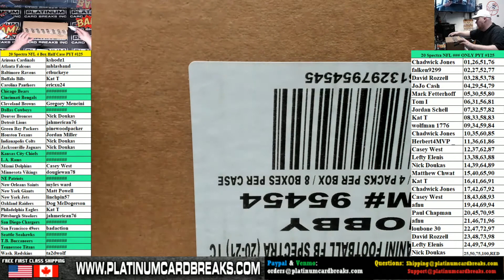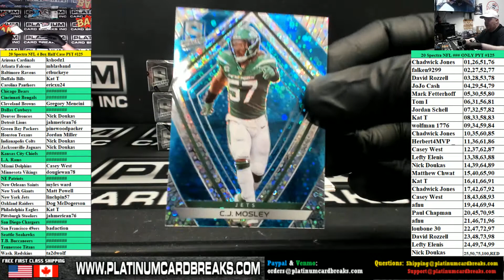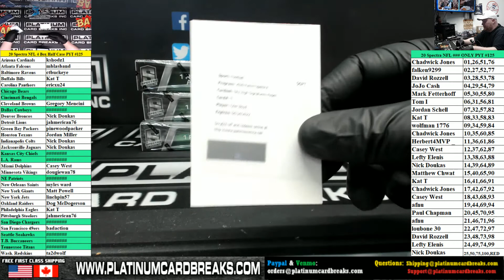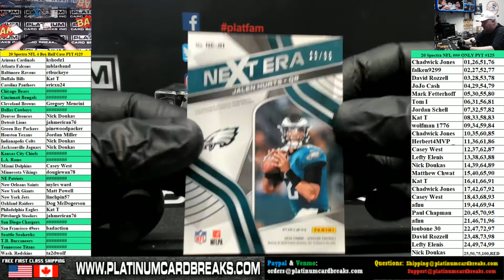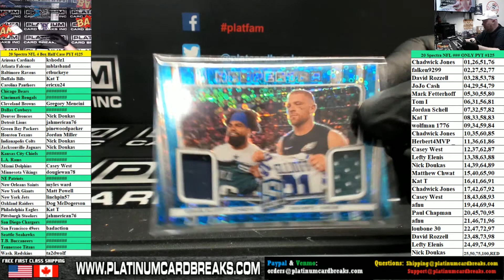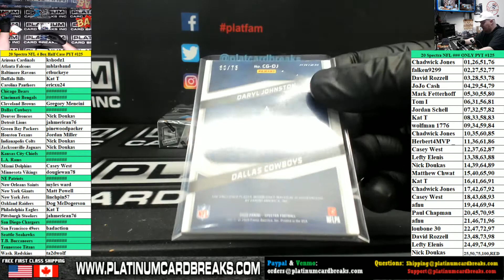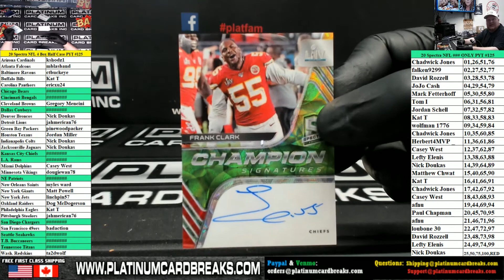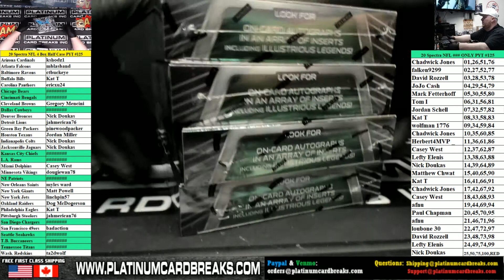2020 Panini Spectra Football 4 Box Half Case PYT #125